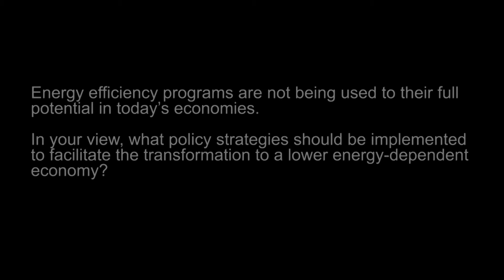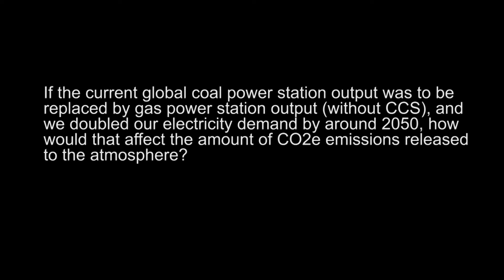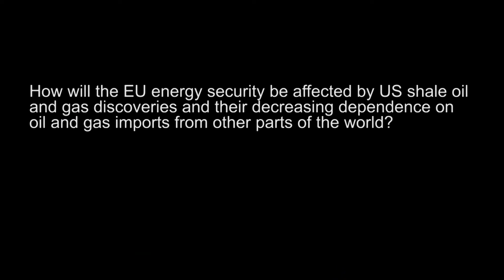BP Chief Economist Christof Rühl at UCL Australia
University College London (UCL) recently hosted BP's Group Chief Economist and Vice President Dr Christof Rühl for a 3-day stay at UCL's Australia campus in Adelaide as UCL's guest lecturer.

A list of interesting questions was collated via UCL's '5 Minutes With...' blog Dr Rühl answered those to which he felt he could most contribute to.